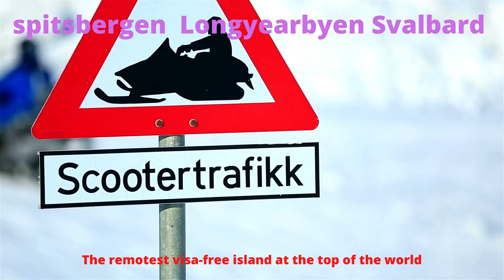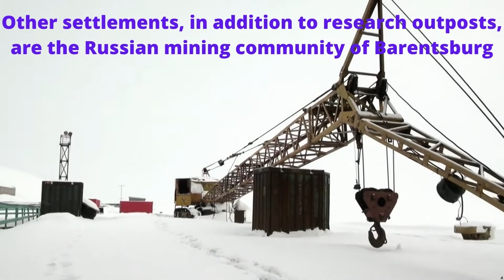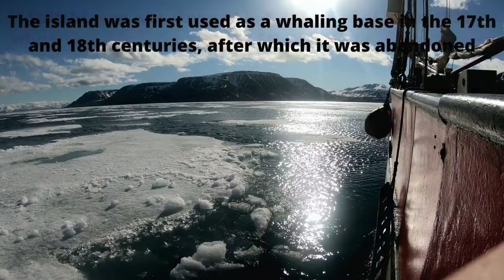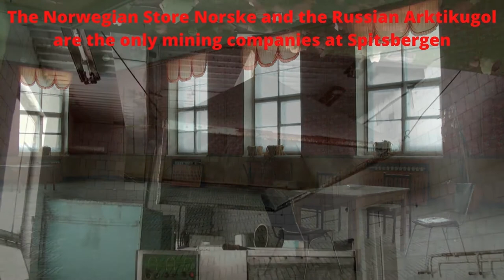Spitsbergen The remotest visa-free island for all at the top of the world | Svalbard | Ålesund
Spitsbergen The remotest visa-free island for all at the top of the world
Spitsbergen (Urban East Norwegian: [ˈspɪ̀tsˌbærɡn̩]; formerly known as West Spitsbergen; Norwegian: Vest Spitsbergen or Vestspitsbergen [ˈvɛ̂stˌspɪtsbærɡn̩], also sometimes spelled Spitzbergen)[2][3][4][5] is the largest and only permanently populated island of the Svalbard archipelago in northern Norway.

Constituting the westernmost bulk of the archipelago, it borders the Arctic Ocean, the Norwegian Sea, and the Greenland Sea. Spitsbergen covers an area of 37,673 km2 (14,546 sq mi), making it the largest island in Norway and the 36th-largest in the world. The administrative centre is Longyearbyen. Other settlements, in addition to research outposts, are the Russian mining community of Barentsburg, the research community of Ny-Ålesund, and the mining outpost of Sveagruva. Spitsbergen was covered in 21,977 km2 (8,485 sq mi) of ice in 1999, which was approximately 58.5% of the island's total area.

The island was first used as a whaling base in the 17th and 18th centuries, after which it was abandoned. Coal mining started at the end of the 19th century, and several permanent communities were established. The Svalbard Treaty of 1920 recognized Norwegian sovereignty and established Svalbard as a free economic zone and a demilitarized zone.

The Norwegian Store Norske and the Russian Arktikugol are the only mining companies at Spitsbergen. Research and tourism have become the important supplementary industries, featuring among others the University Centre in Svalbard and the Svalbard Global Seed Vault. No roads connect the settlements; instead snowmobiles, aircraft, and boats serve as local transport. Svalbard Airport, Longyear provides the main point of entry and exit.

The island has an Arctic climate, although with significantly higher temperatures than other places at the same latitude. The flora benefits from the long period of midnight sun, which compensates for the polar night. Svalbard is a breeding ground for many seabirds, and also supports polar bears, arctic foxes, reindeer and marine mammals. Six national parks protect the largely untouched, yet fragile environment. The island has many glaciers, mountains, and fjords. wikipedia